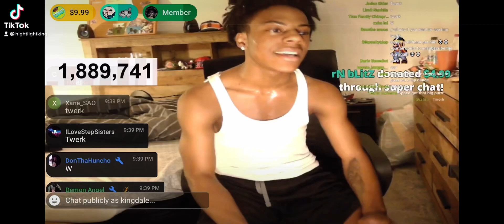ispeed is kinda sus😳